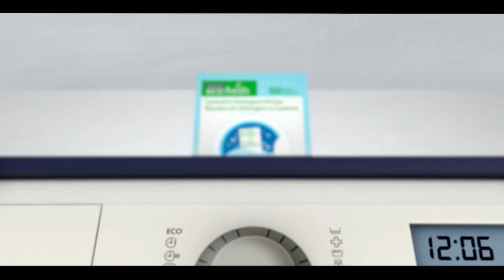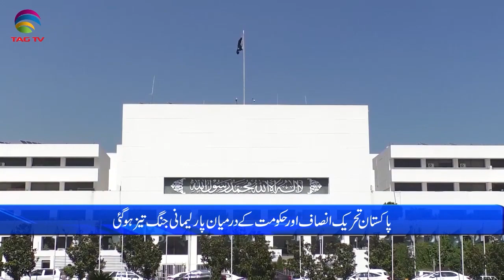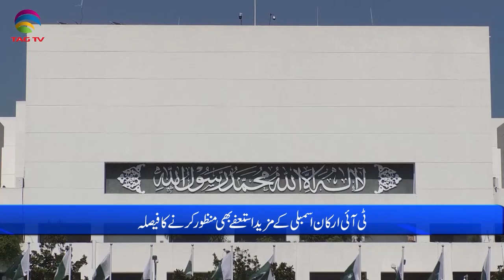Pakistan News Bulletin with Bushra Khan - Jan 19, 2023